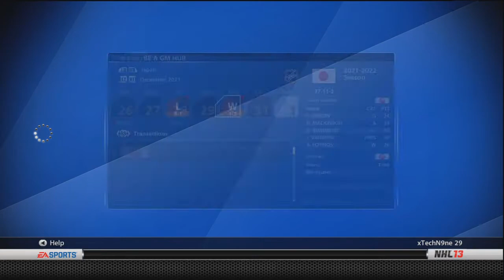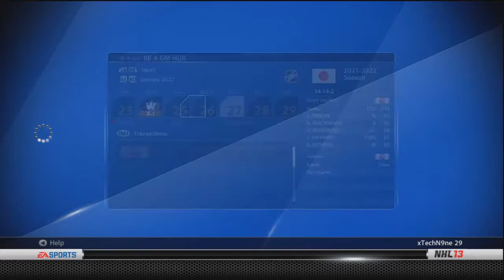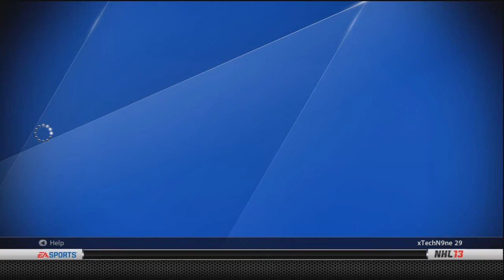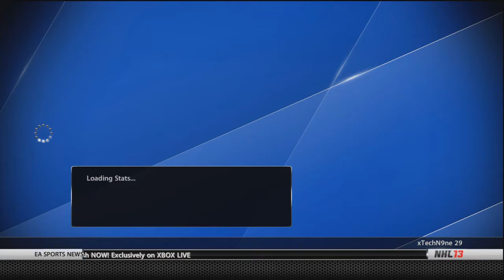NHL13: Be A GM, Team Japan Episode 51" 50 GOALS!?"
Playoffs Uploaded Tomorrow!
Hope You Enjoyed!
A Like For 50?